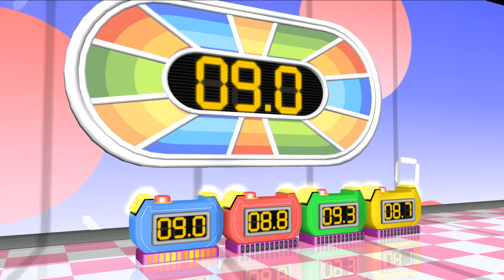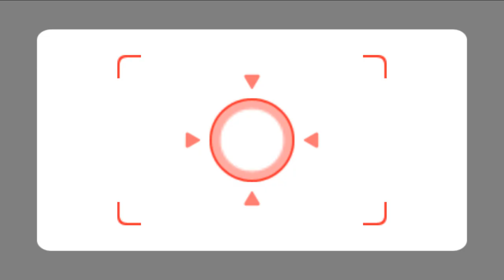Wii Party Minigames - Sonic Vs Steph Vs Takumi Vs Jackie (Master Difficulty)